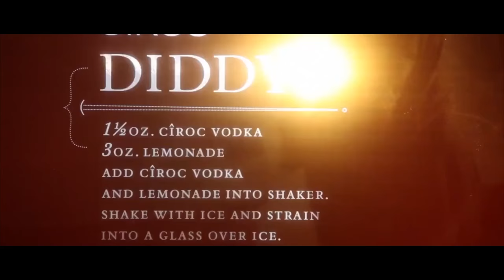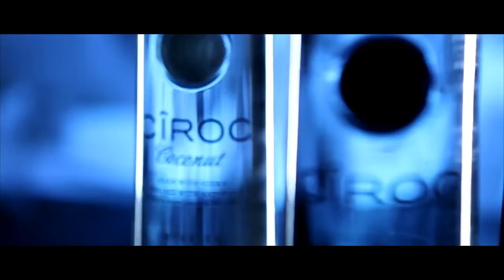Mantra Club & Lounge Promo Video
Mantra Club & Lounge in Norwich Presents our upcoming events for February showcasing Judge Jules, Launch of our New Night ZEN then following our sister venue BOND No.28 tombland showcasing Live Lounge and Ladies Night!